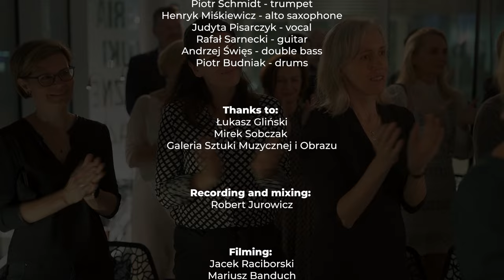Piotr Schmidt Quartet feat. Henryk Miśkiewicz - Saxesful vol. II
Piotr Schmidt Quartet - Saxesful vol. II

Koncert kwartetu wybitnego polskiego trębacza jazzowego - Piotra Schmidta z udziałem mistrza saksofonu - Henryka Miśkiewicza, zarejestrowany we wrześniu 2021 roku w przestrzeni Galerii Sztuki Muzycznej i Obrazu w Chorzowie.

Płyty pełne gwiazd polskiego saksofonu jazzowego (Saxesful + Saxesful vol. II) dostępne m.in. na

Skład zebrany przez Piotra Schmidta specjalnie na tą okazję to:

Henryk Miśkiewicz - saksofon altowy
Piotr Schmidt - trąbka
Judyta Pisarczyk - wokal
Rafał Sarnecki - gitara
Andrzej Święs - kontrabas
Piotr Budniak - perkusja

Produkcja:
Łukasz Gliński - producent / Galeria Sztuki Muzycznej i Obrazu
Paweł Mikołajczyk - PAMEDIA produkcja i postprodukcja video
Nagranie oraz mix audio - Robert Jurowicz

Specjalne podziękowania dla:
Mirosław Sobczak - Galeria Sztuki Muzycznej i Obrazu
Rafał Zaremba - Dyrektor WKSiT UM Chorzów
Robert Dziuba - Brzmi Dobrze - oświetlenie

Galeria Sztuki Muzycznej i Obrazu Chorzów 2021

Koncert wyprodukowany w ramach cyklu wydarzeń związanych z festiwalem VinylFest, wspólnie z Wydziałem Kultury, Sportu i Turystyki UM w Chorzowie.